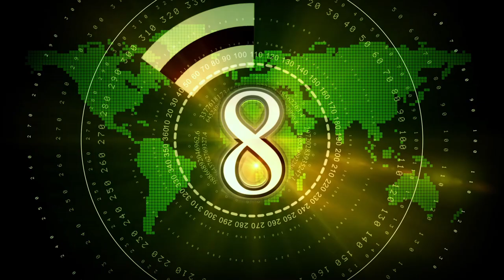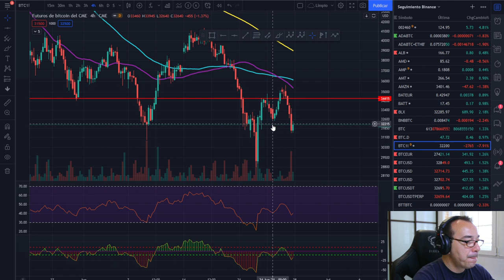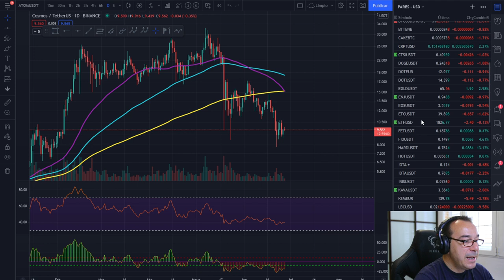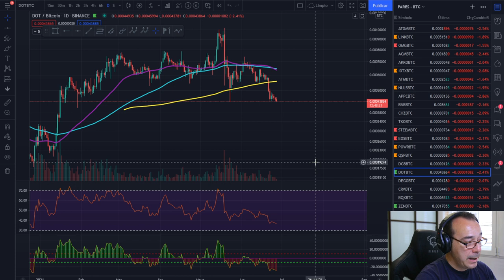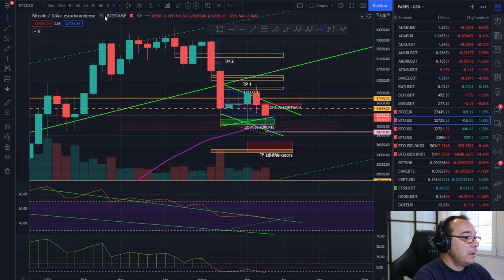🚀 BITCOIN 🚩🚩🚩 ¡FELIZ DOMINGO! 🤘🤘🤘